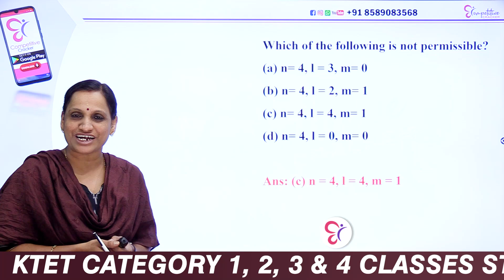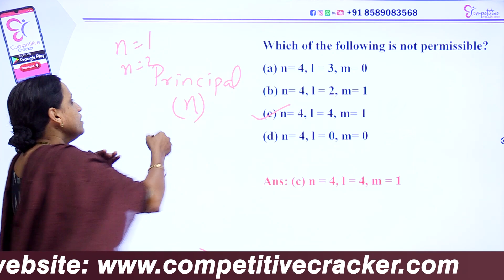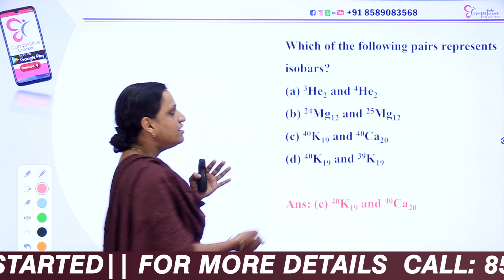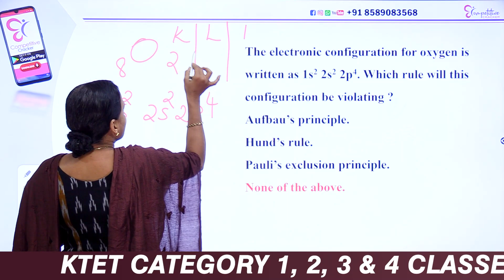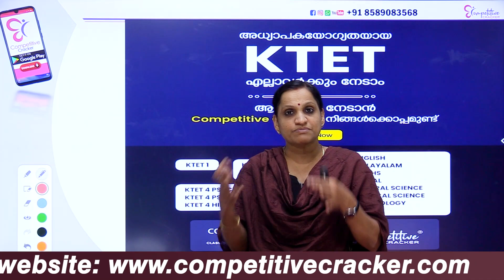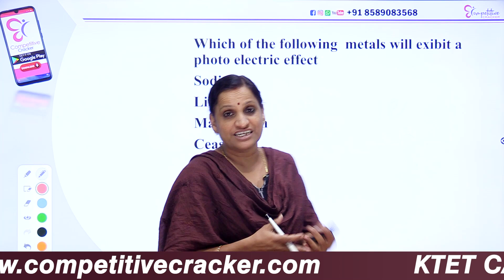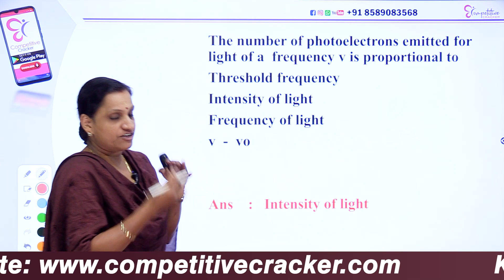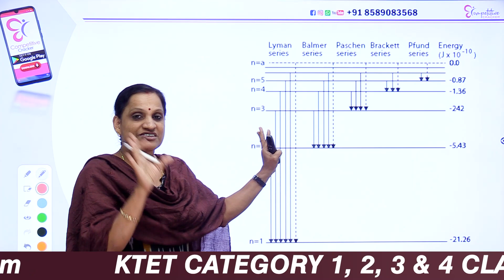KTET-3 PHYSICAL SCIENCE || PREVIOUS ANALYSIS ON ATOMIC STRUCTURE || KTET EXAM 2022..!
KTET 3 Physical Science പരീക്ഷയ്ക്ക് വേണ്ടി ഇപ്പോഴേ തയ്യാറെടുക്കണോ? കഴിഞ്ഞ PHYSICAL SCIENCE പരീക്ഷയുടെ അടിസ്ഥാനത്തിൽ ഒരു വിശകലനം നടത്തിയാലോ?